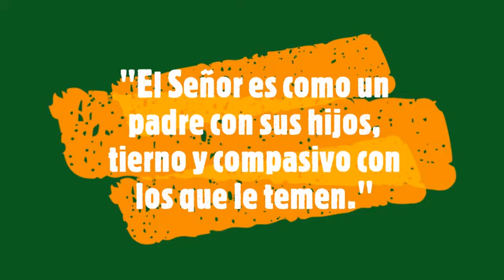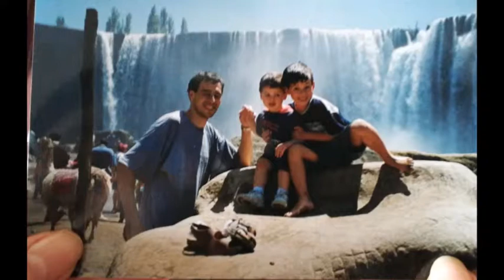Canción "Estás conmigo" Imágenes Día Papá